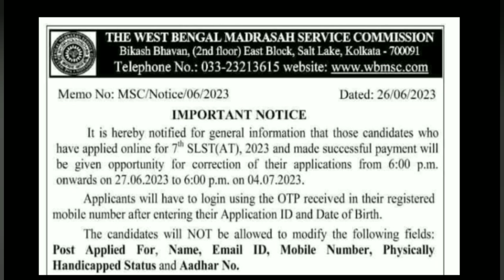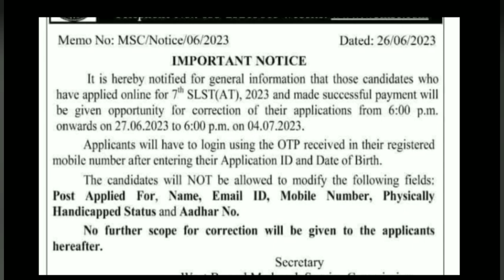Madrasah Service commission Edit option latest news।। Madrasah Teacher Recruitment@santrainformer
Edit window : 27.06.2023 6pm to 04
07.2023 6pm